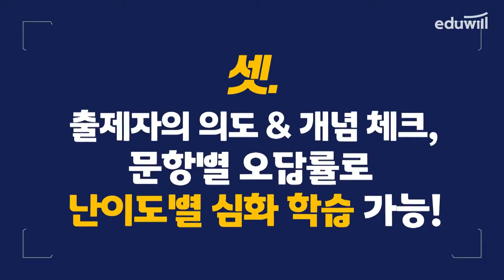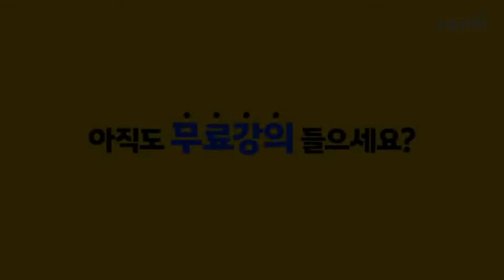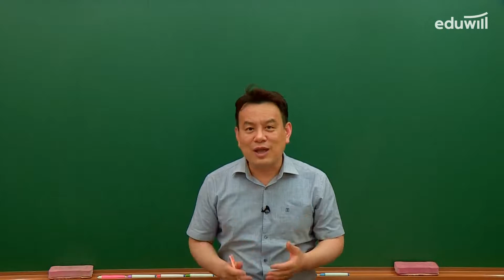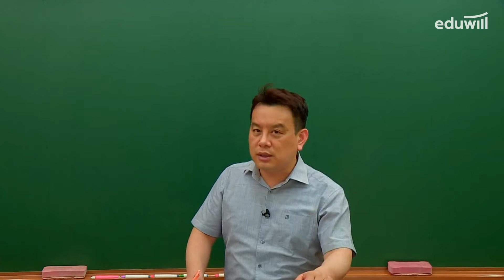2강 헌법｜2022 에듀윌 경찰공무원 실전동형 모의고사 해설특강 (2차 시험 대비)｜헌법 정인영 교수｜에듀윌 경찰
2022 경찰공무원 실전동형 모의고사 해설특강 (2차 시험 대비)
1. 경찰학: 박상규 교수님
2. 형사법: 정통 교수님
3. 헌법: 정인영 교수님

2022 에듀윌 경찰공무원 실전동형 모의고사 2차 시험 대비 도서 구매